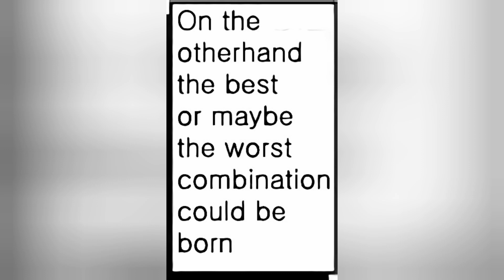double unlimited bladeworks [FGO Comic Dub]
cant find the author

archer emiya voiced by bigbenva
Rin Tohsaka voiced by neko verna